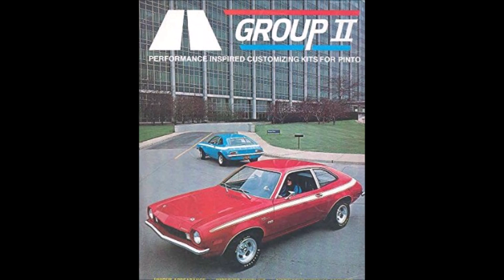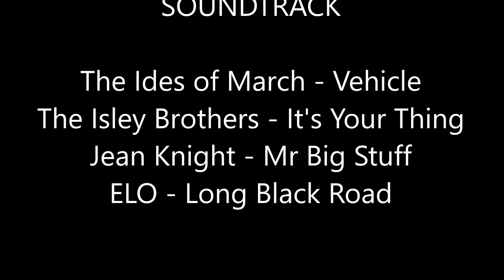1972 Pinto Runabout Restoration Part 3